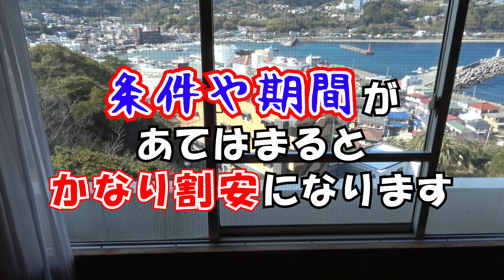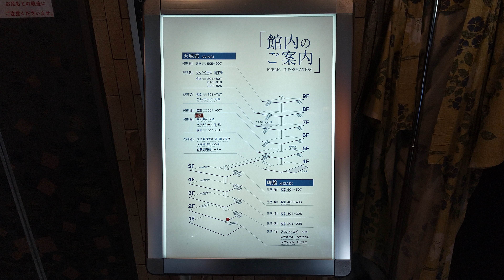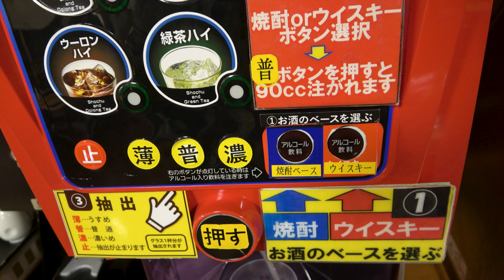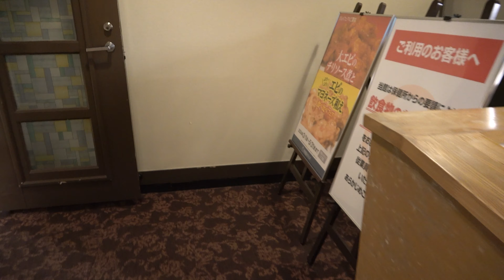【伊東園ホテル稲取】激安！食べ飲み放題の夕食に宿泊、温泉、朝食食べ放題も込みでこの価格！東伊豆町稲取にある格安なのに大満足のお宿に泊まり食べ放題を満喫してきました。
静岡県賀茂郡東伊豆町稲取にある伊東園ホテルズグループのホテルで夕食の食べ放題をメインに取材してきました。夕食は何と50種類以上の食べ放題に加えアサヒスーパードライの生ビールや地酒などの飲み放題まで付いていて超満腹間違いなしの内容でした。
私の感覚では居酒屋で食べ放題に飲み放題を付けたら（内容にもよりますが）それこそ7～8,000円はいっちゃうと思うんです。それに対してこちらのホテルは朝食の食べ放題、温泉入り放題、カラオケや卓球（予約制）に駐車場や宿泊代も込みで7,480円はあり得ない価格だと思いました。今回は3名だったのでグループ割り7,480円で宿泊しましたが、それがなくても一人一泊8,415円と格安ですのでコスパはかなり高いと思います。さらにチェックアウト時に次回一人1,000円割引きになる優待券（期限付き）がもらえたりしたのでお得感は半端なかったです。
お酒代は別料金の宿に比べるとお酒が大好きな我々にはまさに天国の夕飯でした。伊豆にお泊りの際にはお腹いっぱい食べれて飲める【伊東園ホテル稲取】さんをぜひご検討下さい。

※キャンペーンや割引きを色々開催していますのでHPでチェックしてみてください。

住所：〒413-0411 　静岡県賀茂郡東伊豆町稲取1021-24